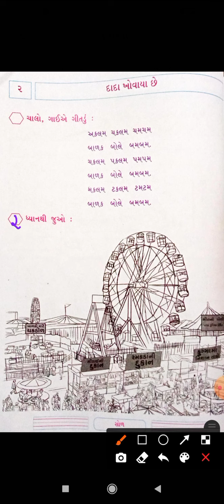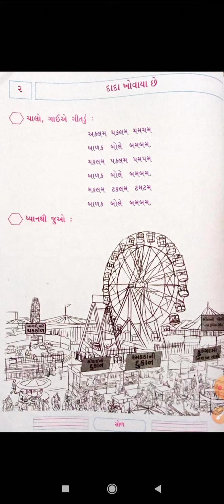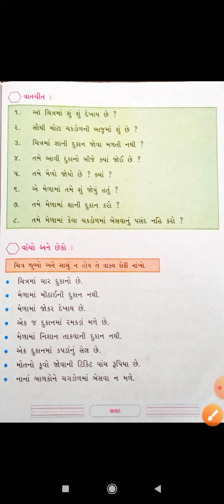ધોરણ 2 ગુજરાતી એકમ.2 દાદા ખોવાયા છે , પેજ ૧૬ થી ૧૯